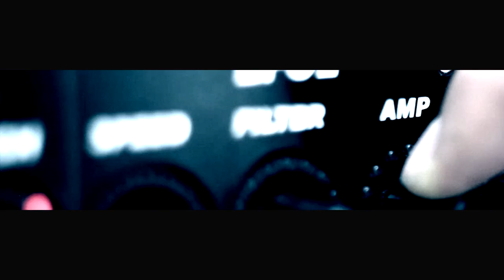TOM HORN - TO FOLLOW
"To Follow"  is the third single from the Tom Horn's
upcoming third album, entitled 'Guest Room'. Music by Tom Horn
Video clip:
Directed by: Tom Horn
Shooting: Przemysław Zdunek
Production: STUDIO Q  & Przemysław Zdunek
Editing: Przemysław Zdunek

Special thanks to Inwestpark Piła in Poland, Joanna Banach, Przemysław Zdunek, Sławomir Nakoneczny and Magdalena Awrejcewicz - Rożek.